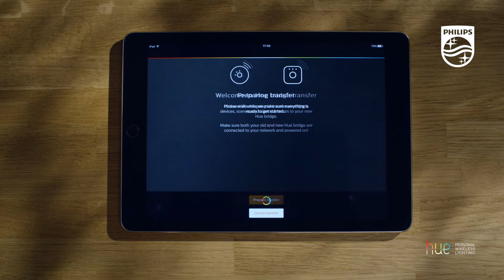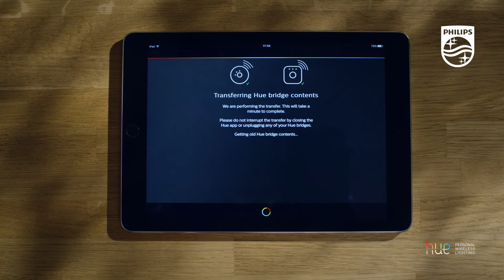Sådan skifter du din Philips Hue Bridge fra den gamle til den nye version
Hvis du har den gamle model Philips Hue Bridge, og ønsker at udskifte til den nye model. Så kan du i videoen se, hvordan du nemt og hurtigt kan gøre dette.